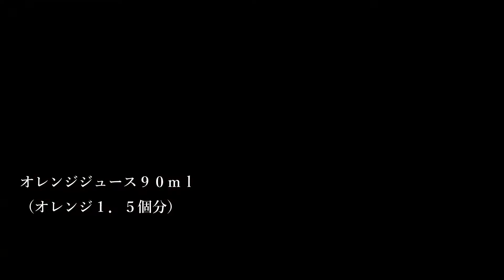スクリュードライバー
オレンジを使った代表作である「スクリュードライバー」を作ってみました。
材料も作り方も簡単なので、作る際のポイントだけおさえて下さいね。
またスクリュードライバーを主体としたバリエーションカクテルの紹介もしています。